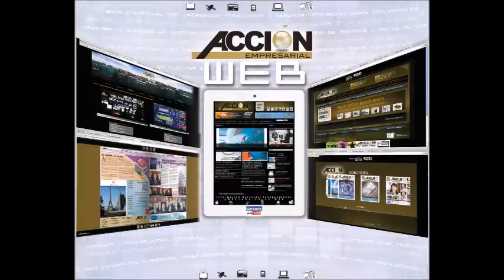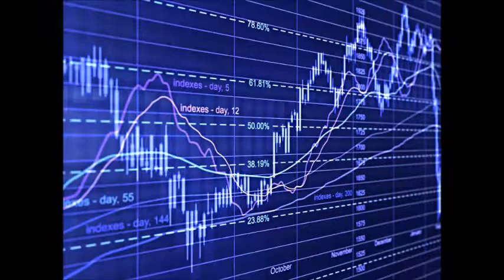GERENCIA 360 GERENCIA PARA TODOS ( Mier 28 Jun ) CAVECOSE SEGUROS PARA TODOS